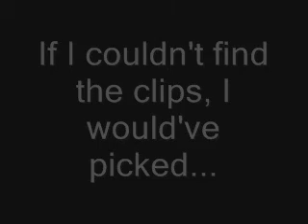Tokyo Mew Mew DDR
I took all of the Tokyo Mew Mew Transformations and picked out which DDR songs would go good with them. Of course, I had alternates, because my computer was being stupid and wouldn't upload some of the songs. But it all worked out, and here it is!